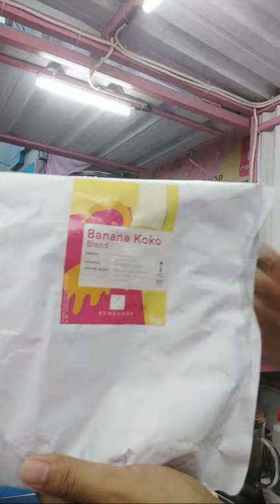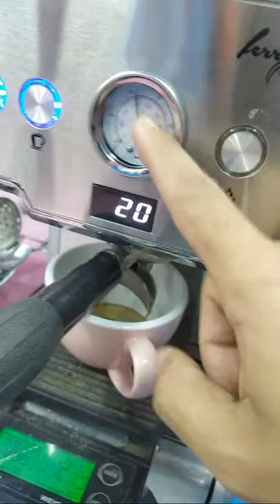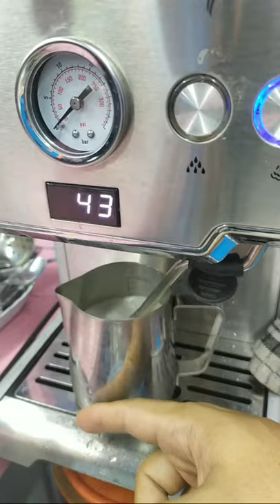Yuk Diskusi Seputar Grinder (Espresso Vs Manual Grinder)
Kali ini kita membahas Yuk Diskusi Seputar Grinder (Espresso Vs Manual Grinder)

dukung Haekal Daily dengan di trakteer mulai dari 10.000 rupiah ;)